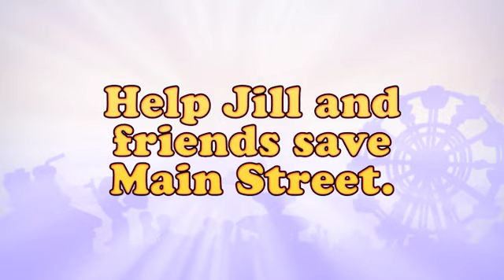Cake Mania - Main Street - Official Mobile Game Video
- Grab a baker's dozen of fun! Help Jill and her friends purchase, open, manage and upgrade four unique shops in 100 fast-paced levels.